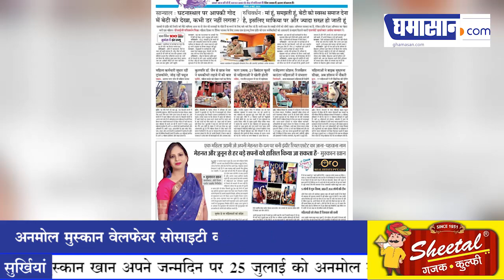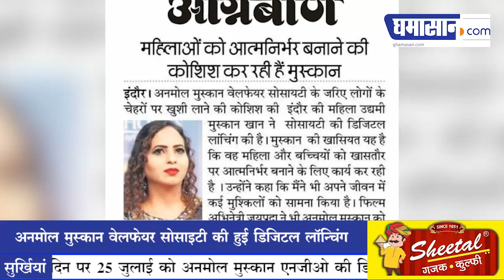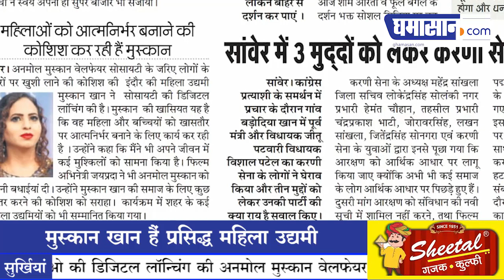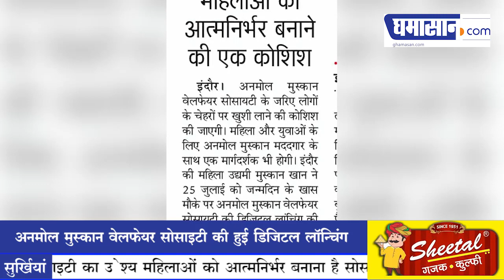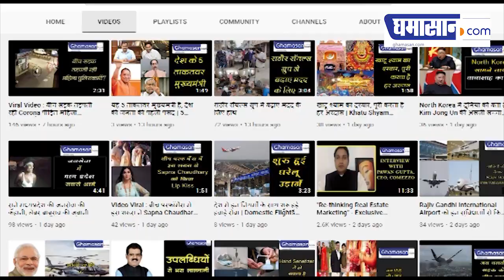Anmol Muskan Welfare Society मददगार नहीं मार्गदर्शक | Ghamasan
हाल ही में मुस्कान खान अपने जन्मदिन पर 25 जुलाई को अनमोल मुस्कान एनजीओ की डिजिटल लॉन्चिंग की अनमोल मुस्कान वेलफेयर सोसाइटी का उद्देश्य महिलाओं को आत्मनिर्भर बनाना है सोसाइटी के जरिए लोगों के चेहरे पर खुशी लाने की कोशिश की जाएगी सोसाइटी का उद्देश्य है कि वह मददगार के साथ-साथ मार्गदर्शक भी बने